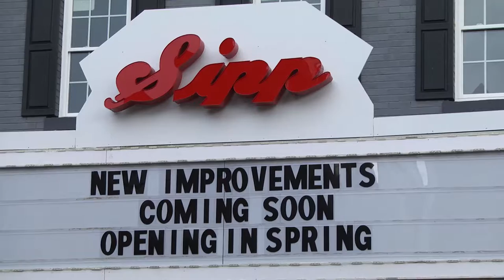Paintsville plans "Friday Night Live" events